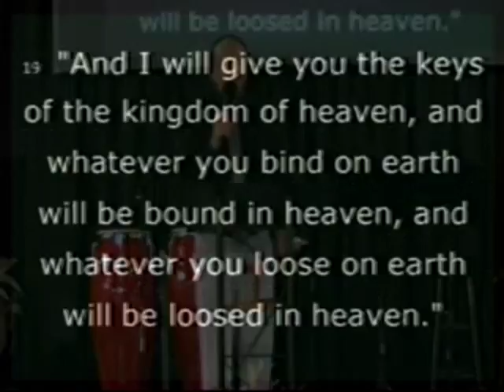Pursuing His Presence - 2018/03/04 (15)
Speaker: Joey Williams. Matthew 5:8.